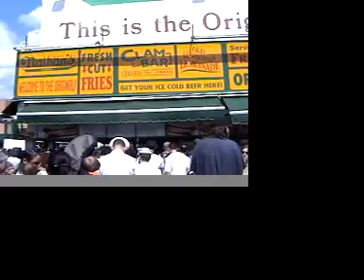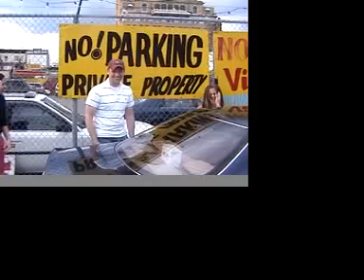Coney Island Days